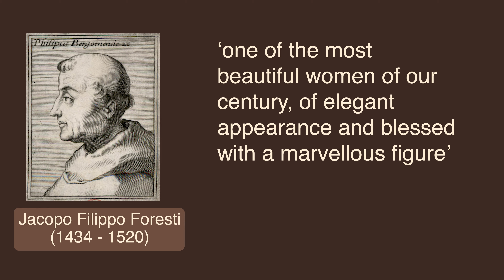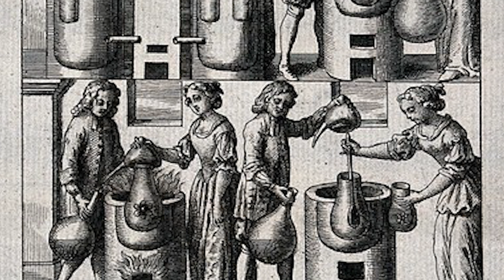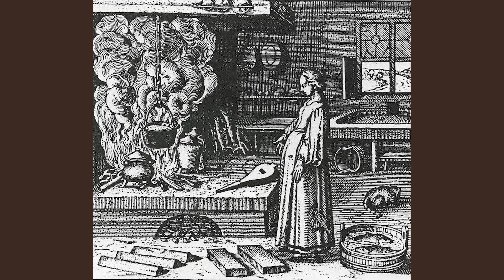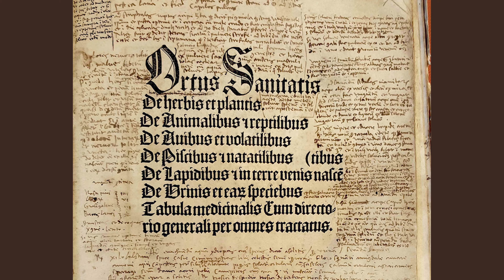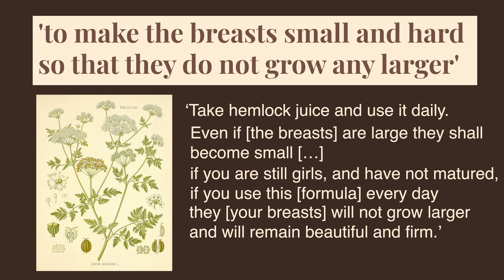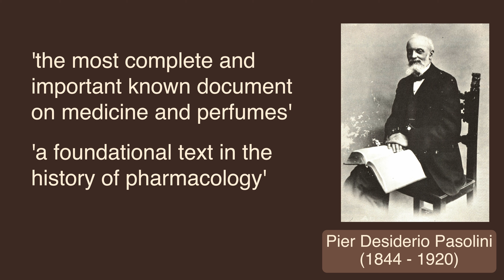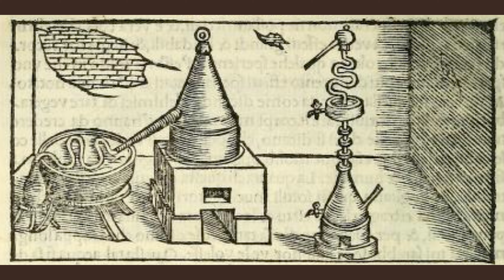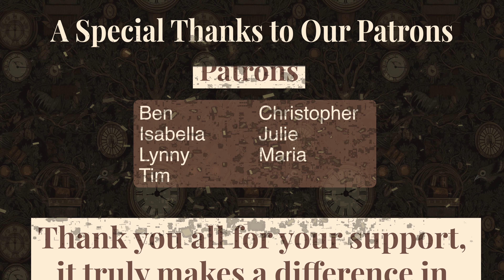Caterina Sforza: The Alchemy and Power of a Renaissance Icon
Discover the fascinating life of Caterina Sforza, the renowned Renaissance alchemist and political leader. This video explores the remarkable story of Caterina Sforza, also known as the "tigress of Forli," whose legacy includes not only her fierce political maneuvers but also her profound contributions to alchemy and medicine.

Caterina Sforza's life is a captivating tale of resilience and ingenuity. From her bold defiance against her enemies, even under the most challenging circumstances, to her extensive collection of alchemical and medicinal recipes titled "Experimenti," this video sheds light on her extraordinary achievements. We delve into how she utilized these recipes, not just for personal use but also to enhance her political influence and safeguard her family.

In this video, we explore:

The dramatic events of her life, including her fearless stance against adversaries who threatened her power and her family.
Her vast array of alchemical and medicinal recipes, "Experimenti," detailing their practical applications in everyday life and in political strategies.
The significant role of women in Renaissance alchemy and household medicine, highlighting how Caterina and her contemporaries contributed to the scientific knowledge of the time.
The political and personal motivations that drove Caterina to immerse herself in alchemical practices, revealing a complex interplay between her experiments and her quest for power.
The enduring impact of her work on the Medici family and the broader historical context, showcasing how her legacy influenced future generations in the fields of science and medicine.
Join us as we uncover the secrets behind Caterina Sforza's experiments, from life-prolonging elixirs to invisible ink, and learn how her legacy continues to shape our understanding of science and medicine. This deep dive into her life and work offers a unique perspective on the intersection of gender, power, and scientific inquiry in the Renaissance era.

Chapters
00:00 - Intro
03:11 - Women and 'Household Alchemy'
15:11 - Caterina Sforza's Experimenti
26:30 - Renaissance Courts and Experimentation Networks
36:20 - Censoring Caterina
41:17 - Final Thoughts

References:
Caterina Sforza, Experimenti de la Ex.ma S.r Caterina da Furli Matre de lo Illux.mo S.r Giovanni de Medici, ed. by P. D. Pasolini, 3 vols. (1894).
Caterina Sforza. Experimenti de la ex.ma s.ra Caterina da Furlj, ed. by P. A. Rossi (2018).
Florence, Biblioteca Nazionale Centrale di Firenze, Magliabechiana XV 14.
Florence, Biblioteca Nazionale Centrale di Firenze, Palatino 1021.
Jacopo Filippo Foresti da Bergamo, De plurimus claris selectisque mulieribus (1497).
Niccolò Machiavelli, Discourses on Livy (1531) and The Prince (1532).

Further Reading:
Sheila Barker and Sharon Strocchia, 'Household Medicine for a Renaissance Court', in S. Strocchia and S. Ritchey, pp. 139-165.
Sheila Barker, 'The Contributions of Medici Women to Medicine in Grand Ducal Tuscany and Beyond', in The Grand Ducal Medici and Their Archive (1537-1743), ed. by A. Assonitis and B. Sandberg (2016), pp. 101-116.
Fabrizia Fiumi and Giovanna Tempesta, 'Gli experimenti di Caterina Sforza', in Caterina Sforza: Una Donna del Cinquecento (2000), pp. 139-146.
Natale Graziani and Gabriella Venturelli, Caterina Sforza (2001).
Elaine Leong and Alisha Rankin, 'Testing Drugs and Trying Cures: Experiment and Medicine in Medieval and early Modern Europe', Bulletin of the History of Medicine, 91 (2017), pp. 157-182.
Elizabeth Lev, The Tigress of Forli: Renaissance Italy's Most Corageous and Notorious Countess, Caterina Riario Sforza de' Medici (2011).
Julia Martins, 'Caterina Sforza: Using All the Weapons in Her Arsenal', Living History (2022).
Bruce Moran, Distilling Knowledge: Alchemy, Chemistry, and the Scientific Revolution (2005).
Meredith Ray, Daughters of Alchemy: Women and Scientific Culture in Early Modern Italy (2015).
Sharon Strocchia, Forgotten Healers: Women and the Pursuit of Health in Late Renaissance Italy (2019).
Antonio Torresi, Il ricettario Medici: alchimia, farmacopea, cosmesi e tecnica atistica nella Firenze medicea (2004).
Joyce de Vries, Caterina Sforza and the Art of Appearances: Gender, Art and Culture in Early Modern Italy (2010).